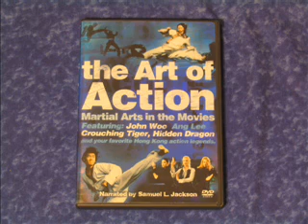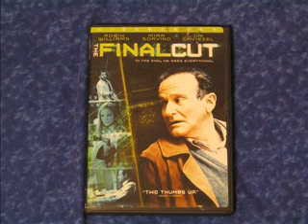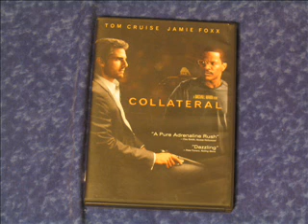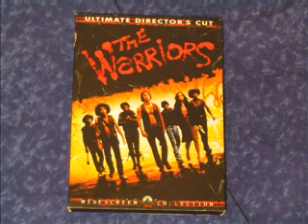My DVD Collection - Vid 4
WARNING! You may want to turn your volume all the way down and then adjust accordingly.

This is the fourth video out of I don't know how many, but I figured I'd share my DVD Collection.

Some of these are good, some of these are bad, but they're a part of my collection. Enjoy!

Music is: "At the Moving Picture Ball" by Maurice Burkhart

Yes, for the music, I took a chance on something from the Public Domain.  I figured it'd be best to include a song that matched the topic a bit: movies.  If you like the song, you can get it from the Internet Archive.  Here's the link to the page for the song itself

The "El Mariachi" Trilogy - "El Mariachi" (1992), "Desperado" (1995) and "Once Upon a Time in Mexico" (2003)
Deja Vu (2006)
Lust, Caution - Original NC-17 Cut (2007)
The Great Escape (1963)
Pitch Black (2000)
First Blood (1982)
Trois 2: Pandora's Box (2002)
Battlestar Galactica (TV Movie/Pilot, 1978)
The Art of Action: Martial Arts in the Movies (Documentary, 2002)
Sin City - Recut, Extended, Unrated (2005)
Malena (2000)
Entrapment (1999)
Brotherhood of the Wolf (2001)
Mind Hunters (2004)
Hero (2002)
Masters of Horror - Dreams in the Witch House and Cigarette Burns (2005)
Easy Rider - 35th Anniverasy Edition (1969)
Suspect Zero (2004)
The Final Cut (2004)
25th Hour (2002)
Frantic (1988)
Chaos (2005)
40 Days and 40 Nights (2002)
Evolution (2001)
Afro Samurai (2007)
Last Man Standing (1996)
High Fidelity (2000)
Collateral (2004)
The Cell (2000)
Halloween Series - Halloween 25th Anniversary Edition (1978), Halloween - Extended Cut (1978, 1981
{Additional TV scenes}) Halloween II (1981), Halloween H20 (1998) and Halloween: Resurrection (2002)
Dark Angel - Seasons 1&2 (2000)
The Back to the Future Trilogy (1985, 1989, 1990)
American Psycho - Unrated (2000)
The Manchurian Candidate (1962)
Discount DVD of Alfred Hitchcock films (various years)
The Warriors (1979)
Duel (1971)
Near Dark (1987)
Discount DVDs - Bruce Lee, The Lone Ranger and Flash Gordan (various years)
The Boondock Saints (1999)
Discount DVDs - The Three Stooges and Cartoons (including The Three Stooges) (various years)
Azumi (2003)